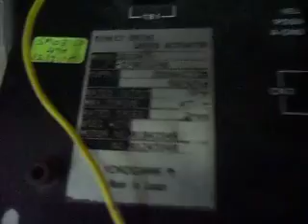Dynaserv Motor with drive test run video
Dynaserv Servo Motor  test runs with Dynaserv Servo Dive, here at Star Automations test bench.
We are specialize in Servo Motor Repair, PCB repair, PLC programming, Servo installation and so on.
Star Automations specializes in Repair, Rework, Test and Inspection of electronic circuit boards and assemblies With Automatic Test Equipment and complete Lab facility... We can able all OEM, Non-Warranty, Upgrades and Obsolete repairs, for a wide range of items.
Are AC, DC & Brushless Servo Motors Cost Effective To Repair?
We also have Servo Motors for Sale and/or Exchange!
Save Time & Money with Expert Servo Motor Repairs Most repairs are back in your hands in 7-15 days, with our Priority Repair Service shipping in just 1-3 days We Guarantee Our Repairs with a Full One-Year warranty.
We have dedicated Servo Motor Repair facility. We have expertise to repair all types and makes of servo motors including DC and AC servo motors, spindle and stepper motors.